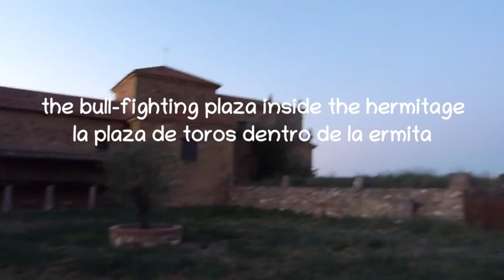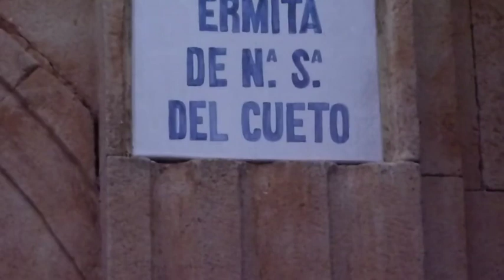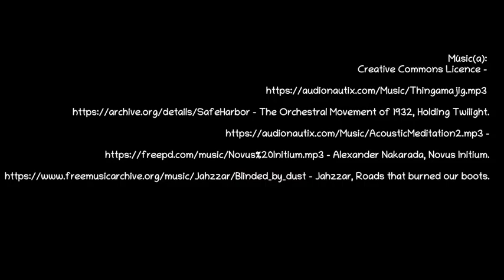Bike-camping in the mountains? Take 1 - ¿Acampando en bici por las montañas? - Toma 1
Erm, no. That was the plan, but a triple-wammy of too much heat, too much head-wind, and too much up-hilly-ness combined to force a diversion towards a remote church – which turned out to be a fabulous place to camp (there was no-one within kilometres of the site), and the stars shone brightly all night – in fact waking every ½ hour or so, the Plough could be seen wending it’s merry way across the darkened sky!

More on the hermitage:
The hermitage's enclosure is formed by several parts. On one side is the 17th century church, to its left is the former residence of the Franciscans and what was a refuge for pilgrims and later a rectory. Behind the church there is a small cemetery. At the front is the area used for bullfighting festivals.

Pues no. Eso fue el plan pero un conjunto de demasiado calor, demasiado viento en la cara, y demasiado ascenso forzó una desviación hacía una iglesia remota – la cuál resultó a ser un sitio fabuloso para acampar (no había nadie por kilómetros), y las estrellas brillaron toda la noche – de hecho, la constelación del Arado se podía ver circunnavegando el cielo oscurecido.
Se espera que lo disfruten, y gracias por verlo.

Más sobre la ermita:
El recinto de la ermita está formado por varias partes. Por un lado la iglesia del siglo XVII, a su izquierda está la antigua residencia de los franciscanos y lo que fue refugio de  peregrinos y más tarde casa rectoral. Detrás del templo hay un pequeño cementerio. En la parte delantera la zona utilizada para los festejos taurinos.

– The Orchestral Movement of 1932, Holding Twilight.
- Jahzzar, Roads that burned our boots.